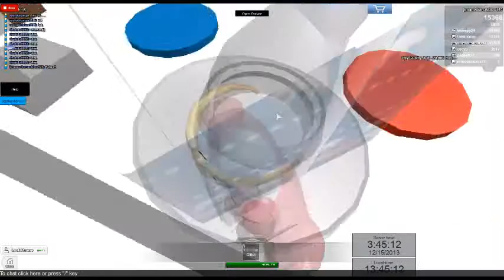Roblox Lets Play:Money Making Tycoon Part 1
As Suggested By +Erling Kristiansen To Make More Of Money Making Tycoon
Add Me On ROBLOX:jeromedoesroblox123